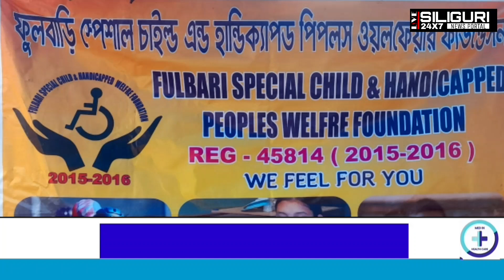ফুলবাড়ি স্পেশাল চাইল্ড এন্ড হ্যান্ডিক্যাপড পিপলস ওয়েলফেয়ার ফাউন্ডেশনের পক্ষ থেকে বস্ত্র দান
ফুলবাড়ি স্পেশাল চাইল্ড এন্ড হ্যান্ডিক্যাপড পিপল্স ওয়েলফেয়ার ফাউন্ডেশন এর উদ্যোগে রবিবার শিলিগুড়ি নিউ চামটা এলাকার বেশকিছু বিশেষ চাহিদাসম্পন্ন দুস্থ মানুষের হাতে  শীতবস্ত্র কম্বল তুলে  দেওয়া দেন। এদিনের  এই অনুষ্ঠানে সাহায্যের  হাত বাড়িয়ে দেন চাবলা ইন্টারন্যাশনাল সংস্থাটি।
এছাড়াও প্রায় ১৫০ জন মানুষকে  খাওয়ানোর ব্যবস্থা করা হয় সংস্থার পক্ষ থেকে উপস্থিত ছিলেন প্রদীপ রায়,রাজু চাওয়ার,,সহ সংস্থার সকল সদস্যরা